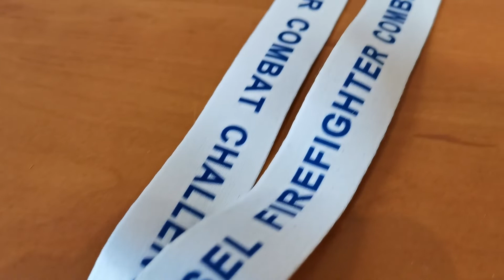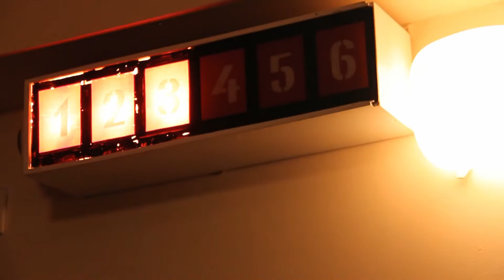2019-09-29 rozmowa z Mateuszem Wesołowskim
Strażak, sportowiec - reprezentant Komendy Powiatowej Państwowej Straży Pożarnej w Drawsku Pomorskim